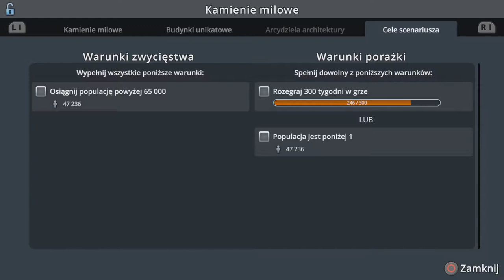#31 Nowy początek dla dzielnicy wydobywczej(kopalni) - Cities Skylines PS4 6 Przy zaporze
Zapraszam na kolejny odcinek w którym będziemy walczyć z popytem, podatkami czy przepisami, ponadto zaczniemy zmieniać dzielnice wydobywczą w biura IT oraz przemysł leśny i nie tylko...

Plan tygodnia(Plan jest tylko teorią, a nie praktyką zazwyczaj):
Czwartek - Awizonosz Poza Prawem, Premiery(warszawska Polityka czy Przygody Awizonosza około 18:00)

Nieregularnie - Cities Skylines Industries, Cities Skylines Parklife

Awizonosz